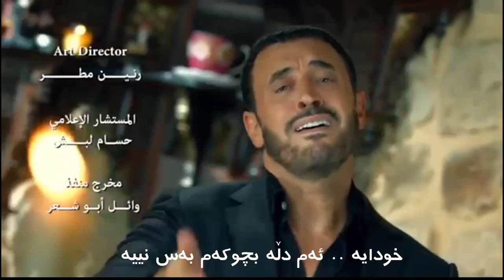kazm al saher